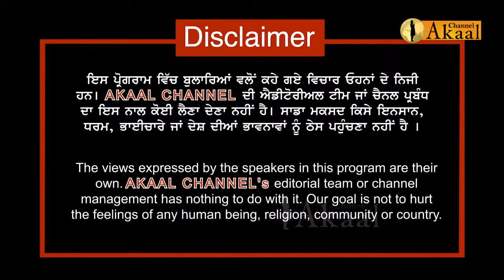ਪੰਜਾਬ ਦੀ ਵਿਰਾਸਤ ਅਤੇ ਪੰਜਾਬ ਦੀ ਹੋਂਦ ਨੂੰ ਖ਼ਤਰਾ - ਜੋਗਿੰਦਰ ਸਿੰਘ ਉਗਰਾਹਾਂ